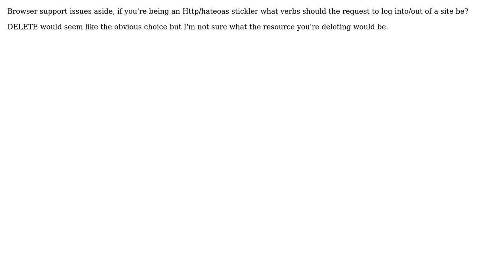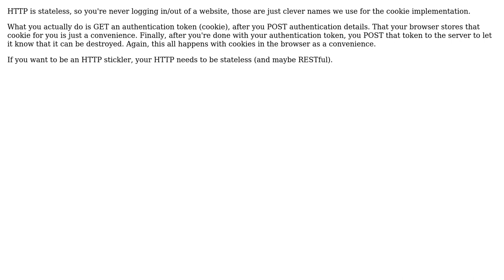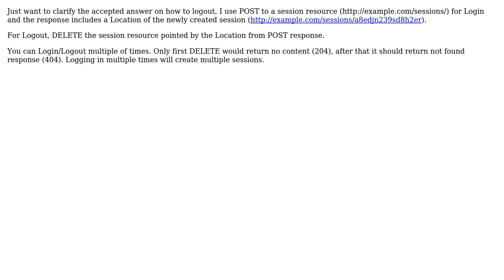Software Engineering: What Http verb should the route to log out of your web app be?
With thanks & praise to God, and with thanks to the many people who have made this project possible! | Content (except music & images) licensed under CC BY-SA | Music | Images & others | With thanks to user tdammers user Jonathan Rich user imel96 user gnat user George Mauer and the Stack Exchange Network Trademarks are property of their respective owners. You are responsible for your own actions.